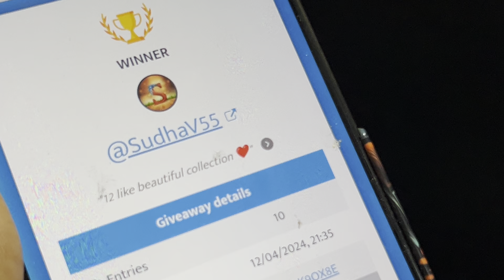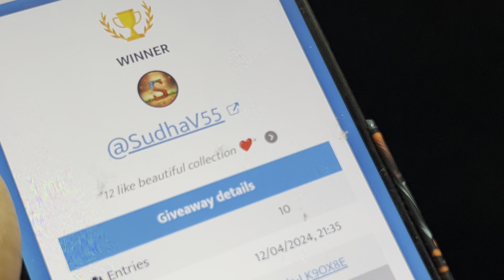Trendy collection # earrings # Partywear # dailywear #